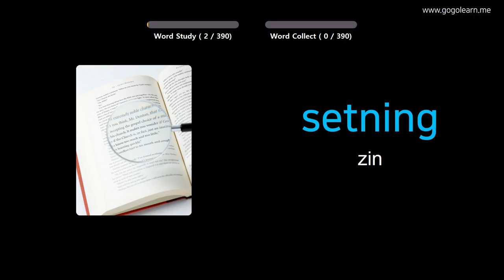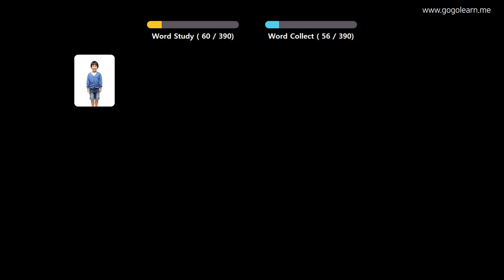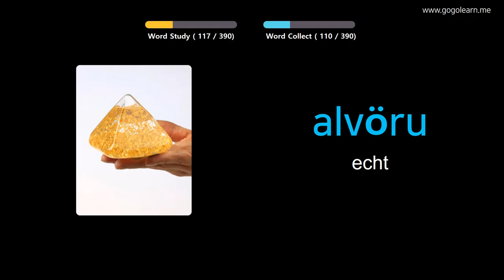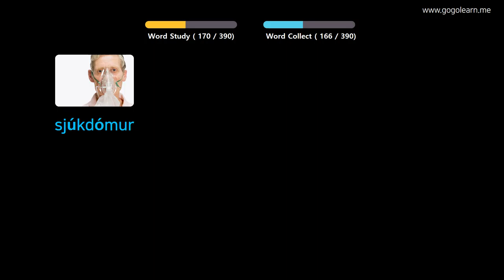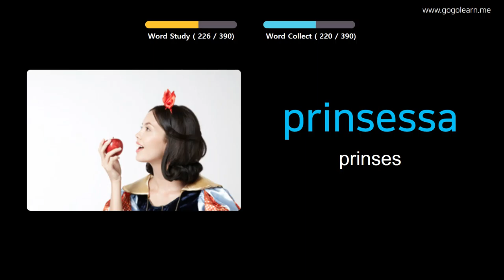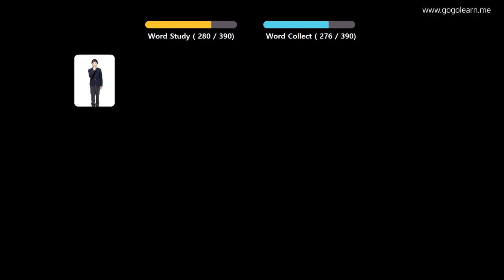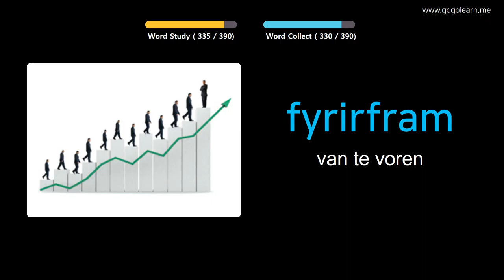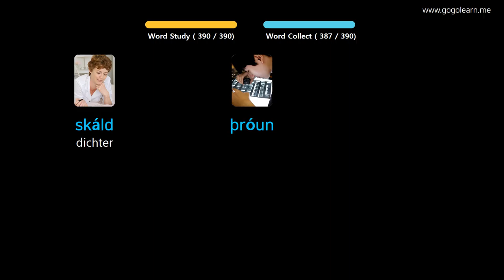IJslands Leren Door Middel Van Foto's |IJslands woordenschat Middelbare School 3 | Golearn